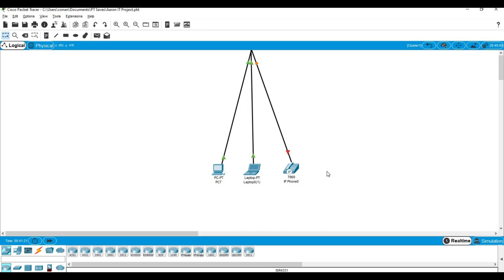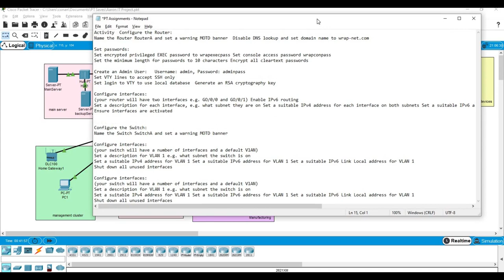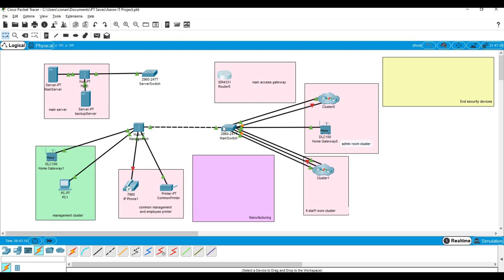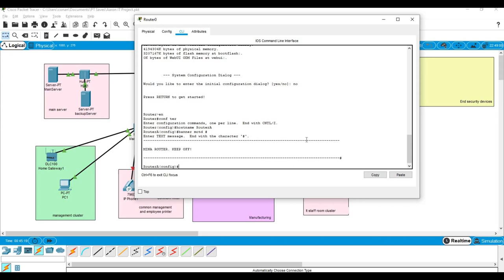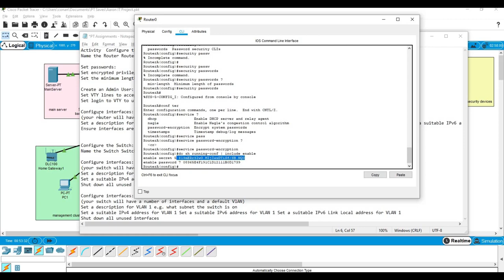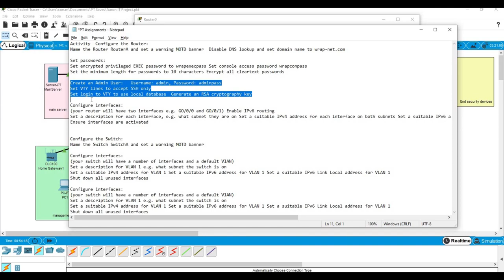Cisco Packet Tracer - Setting up a Small Office Network - #3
In this tutorial we look at how to:
Configure the Router:
Name the Router RouterA and set a warning MOTD banner

Disable DNS lookup and set domain name to wrap-net.com

Set passwords:Set encrypted privileged EXEC password to wrapexecpass Set console access password wrapconpass

Set the minimum length for passwords to 10 characters

Encrypt all cleartext passwords